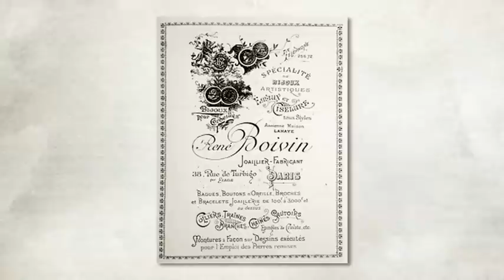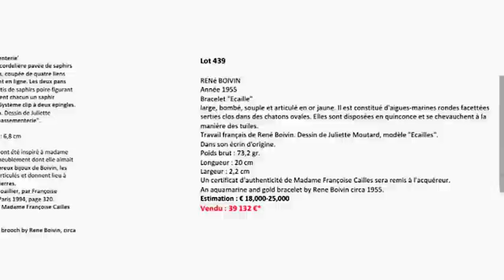TAJAN 2012 "Les Bijoux de René Boivin" Conférence de Françoise Cailles à l'Espace Tajan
Rodica Seward, présidente de Tajan SA, & Gabrielle Moral, directeur du Département Bijoux et Montres, sont heureuses de vous présenter les meilleurs moments de la conférence donnée par Françoise Cailles, l'éminente spécialiste de René Boivin.